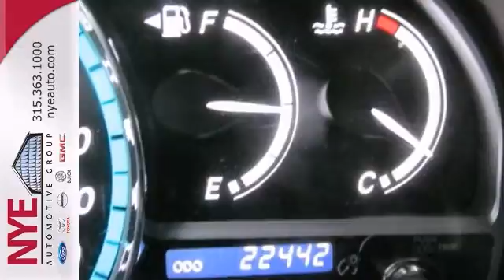2011 Toyota Venza Oneida NY Utica, NY BG9216A - SOLD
Year: 2011
Make: Toyota
Model: Venza
Trim: SUV
Engine: Gas I4
Transmission: A
Color: GY
Mileage: 22343
Stock #: BG9216A
Check out this Gray 2011 Toyota Venza AWD, at Nye Toyota. Better yet come in for at test drive and let's make a great deal today.

Customer satisfaction is our number 1 goal!
Harold Nye founded the local Ford Lincoln Mercury dealership in 1968. The original dealership was located on Broad St. In Oneida, NY and later moved to the 5 corners location, where it remained for over 20 years. The building next store was built in 1990 for the Toyota franchise. Harold modeled the building after his ford dealership in Alaska. Being in business for almost forty years, our Ford, Lincoln, Mercury dealership employees understand that customer satisfaction is our number 1 goal. We are proud of the fact that we have met the high standards to be Ford Motor Company "Blue Oval Certified" for the last 7 years. The Toyota franchise operated for nearly 2 years, but due to the sluggish economy and initial reaction towards import products, it became cost prohibitive to keep the dealership open. Harold was allowed to become an inactive Toyota dealer, with the stipulation that we would reopen the franchise within an allotted time frame. In 1994, Walmart purchased the land at the 5 corners where the ford dealership was located. The Ford Lincoln Mercury dealership was relocated to the building next store and the Toyota franchise was reopened once the Ford service and parts facility was built. At that time. We felt that building offered customers the opportunity to shop for vehicles, and have service performed in a clean, modern and relaxed setting.